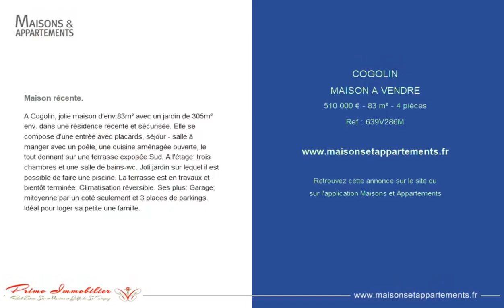COGOLIN - MAISON A VENDRE - 510 000 € - 83 m² - 4 pièce(s)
Référence : 639V286M

Maison récente.

A Cogolin, jolie maison d'env.83m² avec un jardin de 305m² env. dans une résidence récente & sécurisée. Elle se compose d'une entrée avec placards, séjour - salle à manger avec un poêle, une cuisine aménagée ouverte, le tout donnant sur une terrasse exposée Sud. A l'étage: trois chambres et une salle de bains-wc. Joli jardin sur lequel il est possible de faire une piscine. La terrasse est en travaux et bientôt terminée. Climatisation réversible. Ses plus: Garage; mitoyenne par un coté seulement et 3 places de parkings. Idéal pour loger sa petite une famille.

Cette annonce vous est proposée par l'agence Primo Immobilier

|2529714|